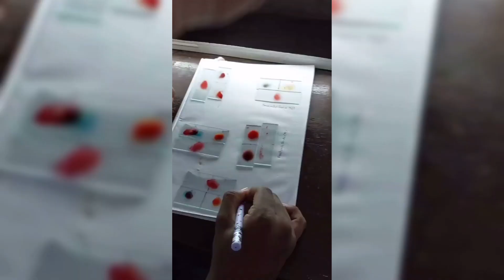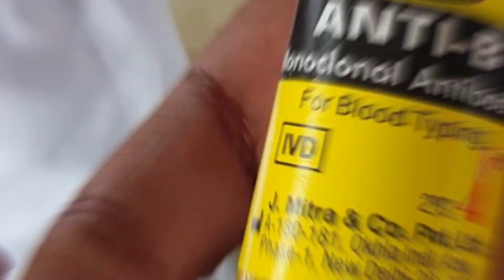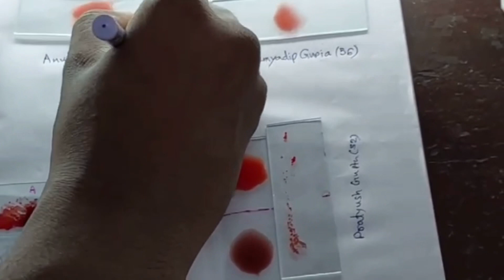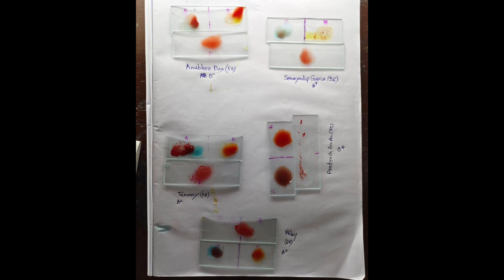BLOOD 🩸 GROUP DETERMINATION BY MBBS STUDENTS || #024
Bloody 🩸Group Determination by mbbs students